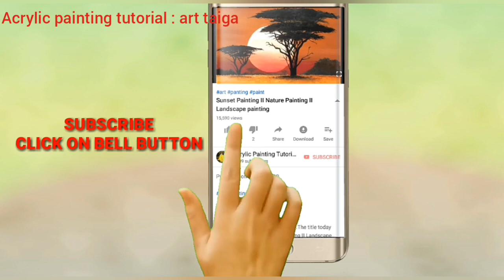EID MUBARAK / RAMADAN/girl in moonlight scenery acrylic landscape painting tutorial for beginners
Eid Mubarak , Ramadan (HAPPY EID) to everyone
Happy Eid (Ramadan wishes) and Eid wishes to everyone

In today's (acrylic painting tutorial) or  Painting tutorial, I will show you how to paint an easy acrylic painting for Eid Mubarak/Ramadan 2019, the step by step  acrylic painting on canvas for beginners. Its an easy painting of girl in moonlight scene painting/night scene painting.

Easy Acrylic Painting Tutorial for beginners on canvas or easy Ramadan painting. In this painting tutorial, I will show you how to paint an easy eid Mubarak painting for eid greetings and shows how to create a Beautiful Canvas Art using Acrylics. This is an easy acrylic paintings and gives different acrylic painting ideas to greet everyone Happy Ramadan to this Eid Mubarak 2019.

I have mentioned all the Basic Painting Material Details In each section of the Painting Demonstration. Please watch The Painting Tutorial or acrylic painting techniques without skipping. You can Easily Learn this Beautiful Painting of Eid Mubarak painting without much effort. I hope you will like this Painting Technique and let me know your feedback in the comment section. I really appreciate your comments.

💜Acrylic paint:
Ivory Black
Titanium White
Turqious blue
Cobalt blue
Dark brown
Salmon pink
Purple

💜Brushes:
Flat Brush 4, 8,12,2
Wash Brush
Sponge Brush
Round Brush 2,4
Angular Brushes 8